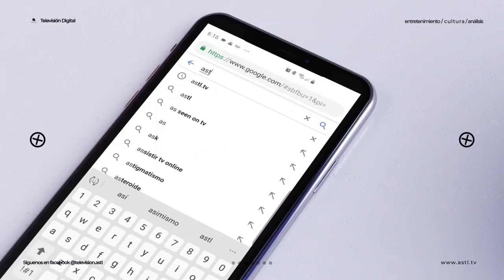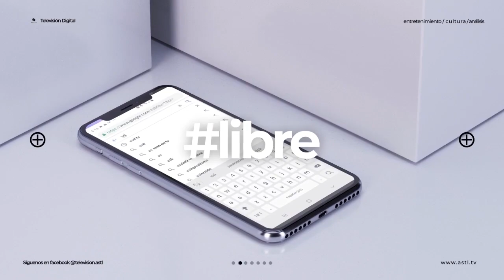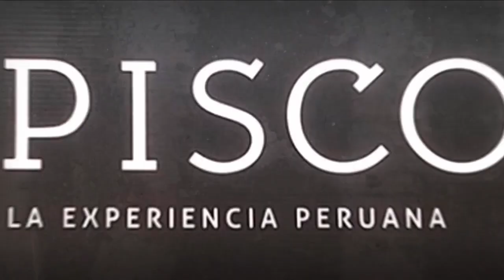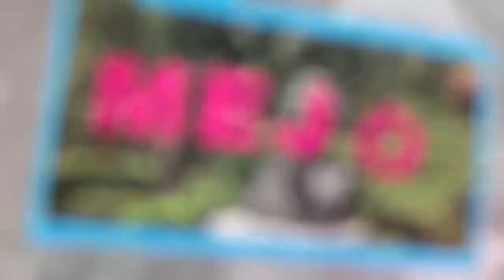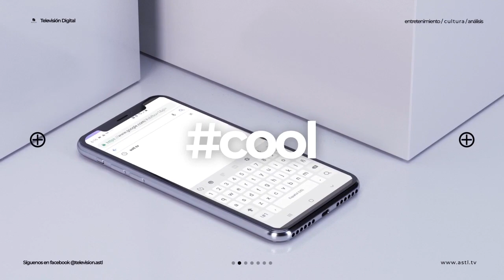Rompehielos - Entrevista a Santa Claus Ho Ho Ho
5 de diciembre de 2019
Programa: Rompehielos
Conductores: Yvonne Garza y Choy Álvarez
Invitados:  Santa Claus